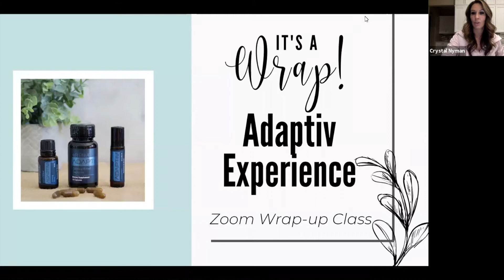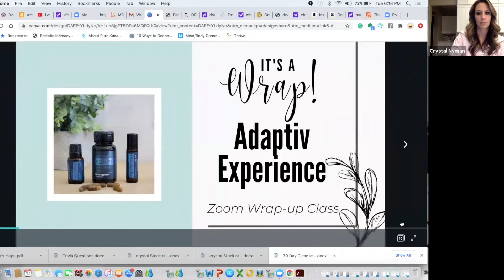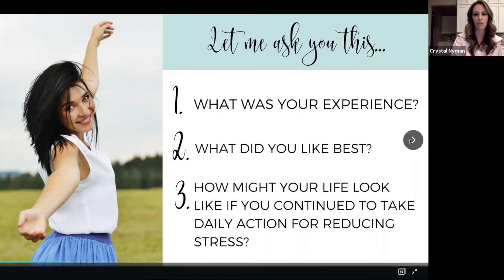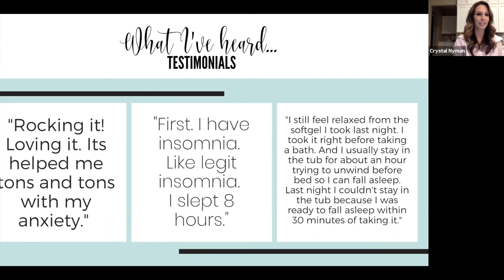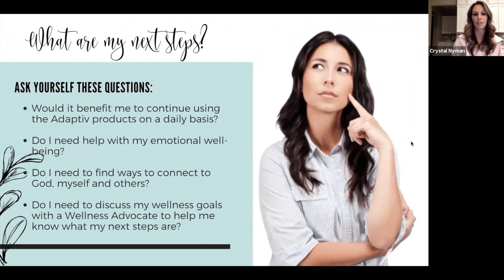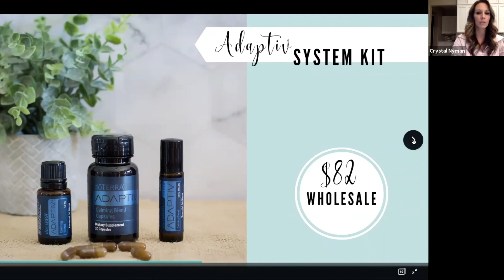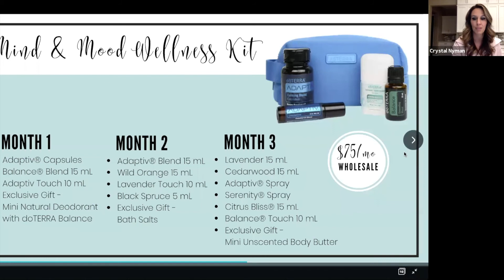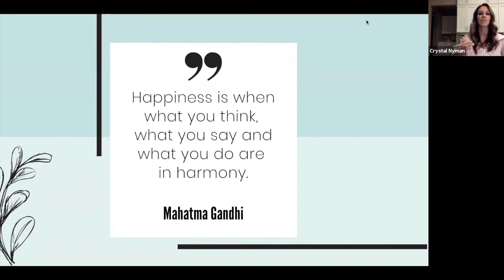Adaptiv Experience wrap-up Call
What a touching end to a great week!